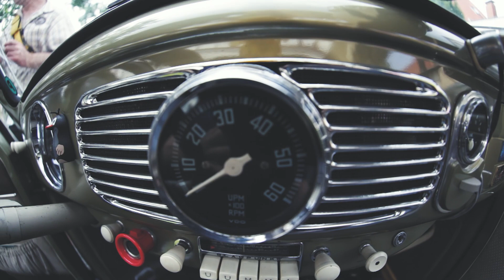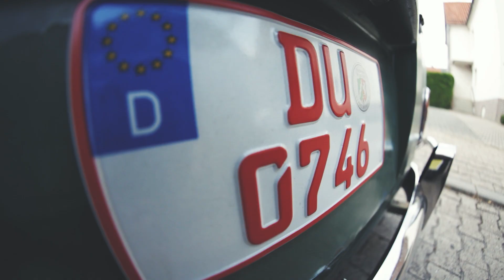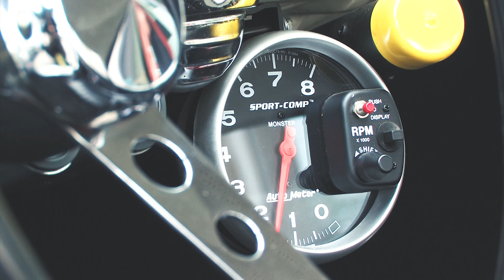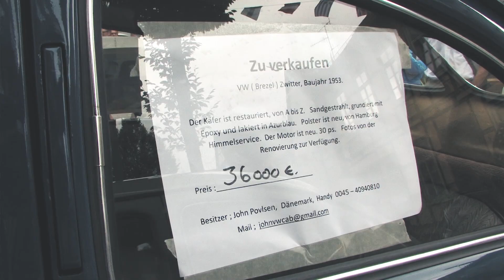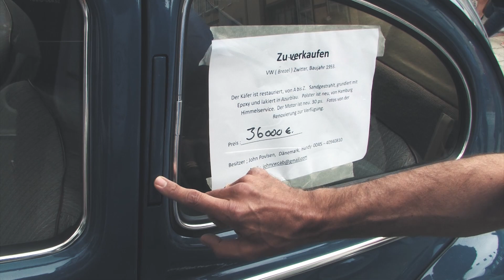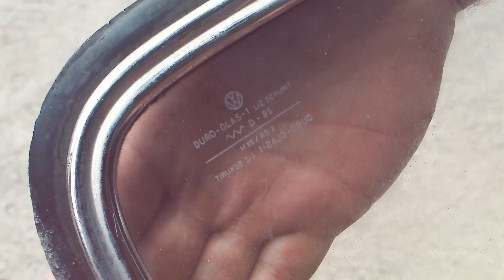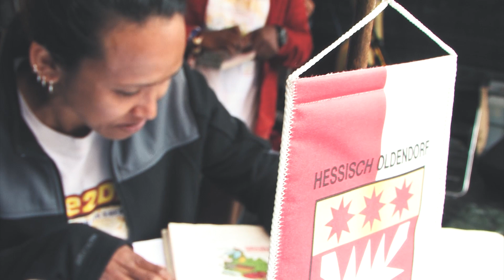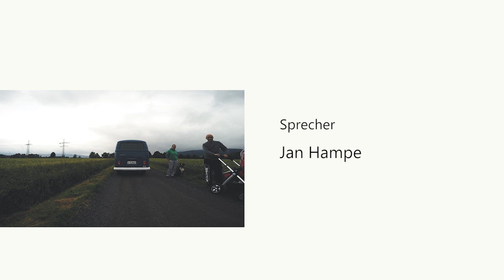HO17 - VW Treffen Hessisch Oldendorf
HO2017. Hier kommt die Kurzdoku für alle VW-Fans. Wenn Hessisch Oldendorf ruft, kommen sie alle von überall her und bringen sogar ihre besten Oldtimer mit. Zu sehen gibt es alles, was das Fanherz begehrt.
Käfer, Bullis, Kermann Ghias und sogar die seltenen Kübelwagen.